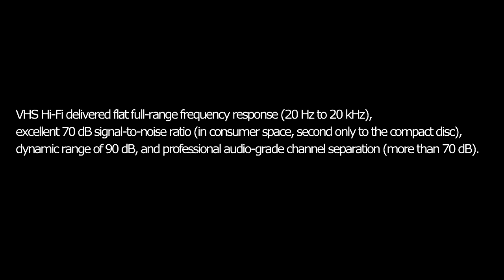VHS mono vs HI-FI sound demonstration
If you are using or need to use a VHS recorder still these days, you may want to purchase a HI-FI recorder. The mono recorder has a horrible background noise. The HI-FI recorder has almost cd quality sound.